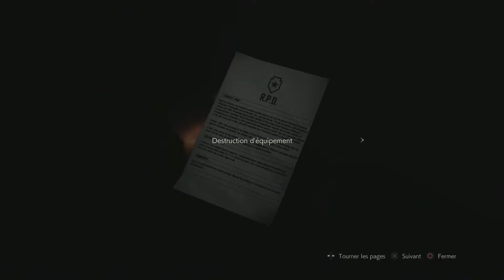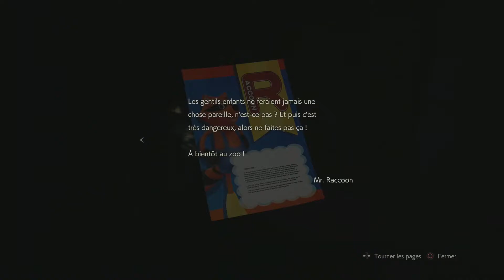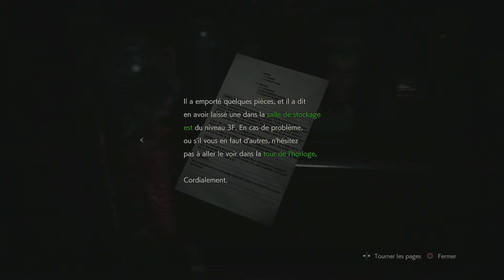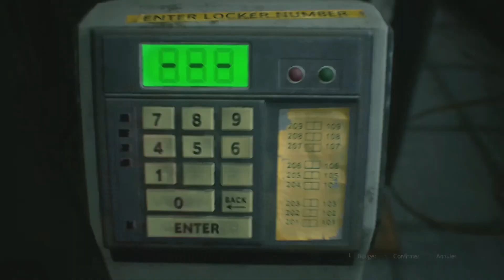Le jeu du chat et de la souris - Resident Evil 2 Remake - Episode 3 (FR)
Nouveau slow play/let's play sur Resident Evil 2 Remake. On commence par Claire, pour enchaîner ensuite avec Leon. On joue en hardcore et sans HUD, enjoy :)